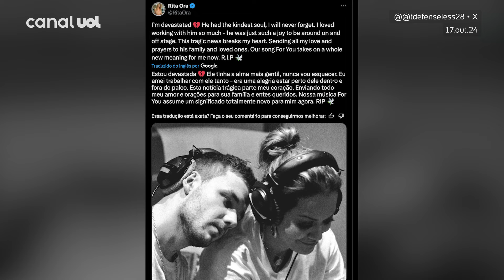Liam Payne morre na Argentina: Rita Ora se emociona em show após a confirmação da morte do artista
Após a morte de Liam Payne, a cantora
Rita Ora se emocionou ao cantar uma
música que fez em parceria com o
ex-integrante da banda
One Direction.